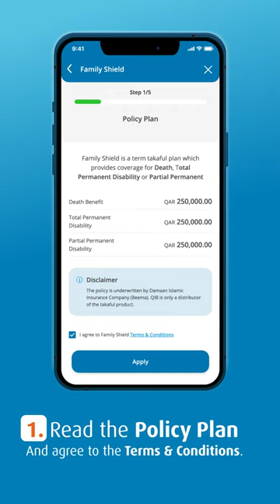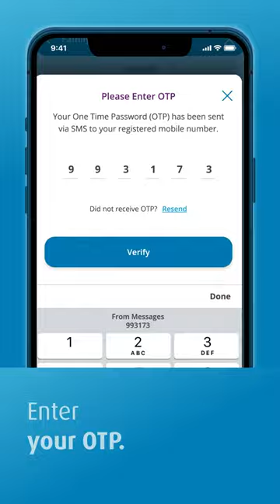Hot to Get a Family Shield Plan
The easiest way to get a Family Shield Policy. Only a few steps on the QIB​ Mobile App and your family is covered.
Family Shield is a Takaful policy which provides a relief in times of distress. Family Shield is a simple, convenient, and affordable policy which provides coverage against Death & Disability.